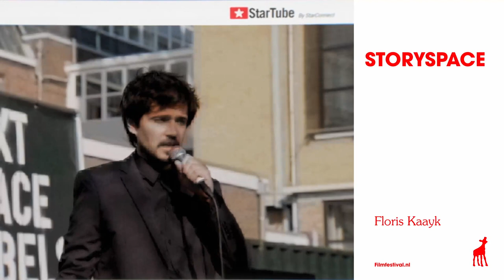Storyspace - Next Space Rebels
Beleef de wereld van Storyspace van 24 september t/​m 1 oktober tijdens het Nederlands Film Festival in Bibliotheek Neude!

Storyspace is een grootse expositie te vinden in de grote hal van de Bibliotheek aan de Neude. Tijdens NFF zijn onder de noemer ​“For Real’ elf projecten te beleven die meedoen in de race naar het Gouden Kalf Digitale Cultuur, voorheen Gouden Kalf voor Beste Interactive. Met een breed arsenaal aan nieuwe verhaalvormen verken je hoe de werkelijkheid zich aan ons voordoet: met een game kun je zelf raketten bouwen en lanceren, om zo een onafhankelijk internet te stichten, je kan wolken kopen, een intelligent gesprek voeren met een stofzuiger, je eigen VR IVF‑X cyborgbaby ontmoeten, je ontworstelen aan een echte internet-escape room, maar ook alles te weten komen van blockchain. Elk werk heeft zijn eigen vorm, en moet weer op zijn eigen manier benaderd worden. Lees meer en boek je tijdslot nu